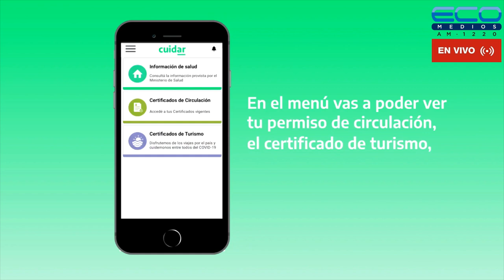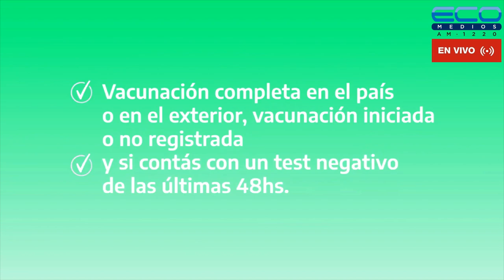MIXECONOMICO con Laura Luz Ojeda 5-6-2023